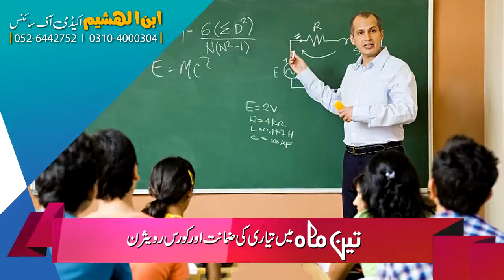IBN-E-HISHAM ACADEMY TVC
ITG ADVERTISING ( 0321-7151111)